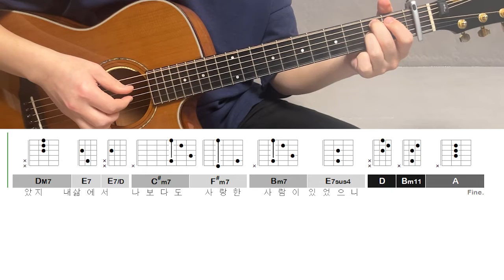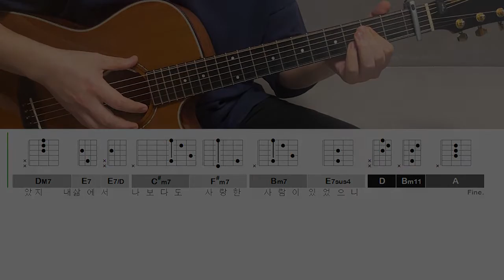오리기타｜권진아 - 운이 좋았지 (acoustic cover)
원키는 capo 없음